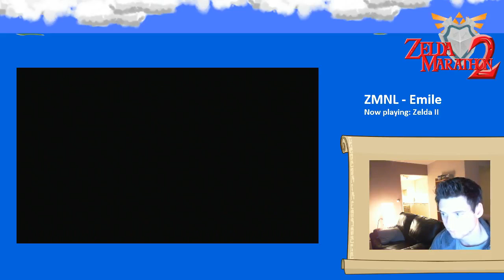Emile - Zelda 2 [3] - 5 / 5